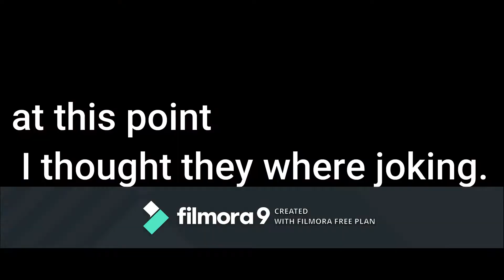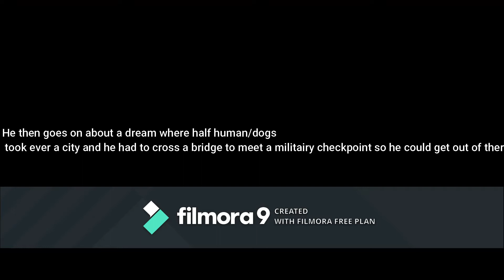First edited video on the channel